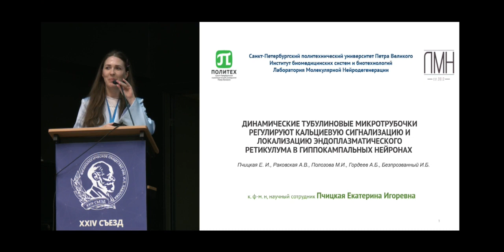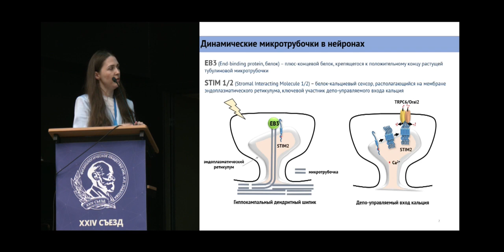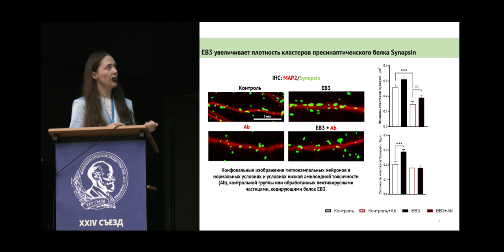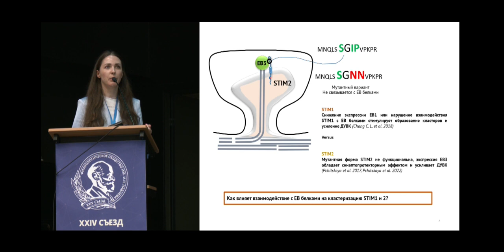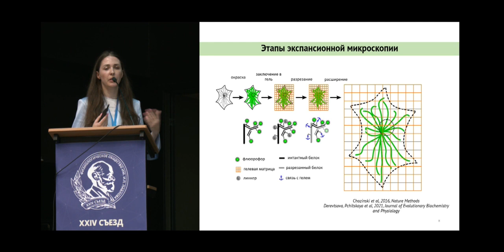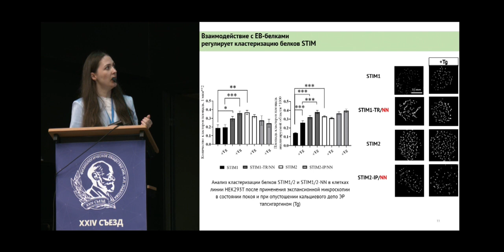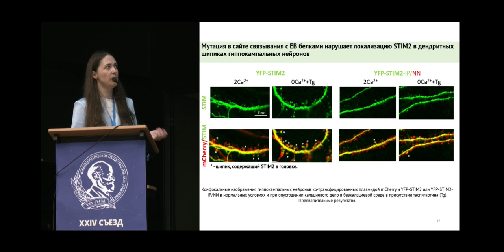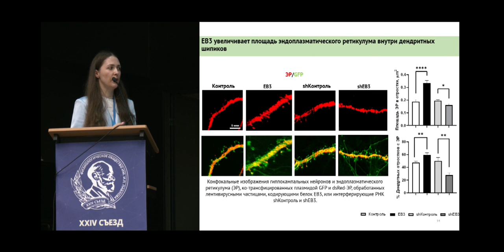Динамические тубулиновые микротрубочки регулируют кальциевую сигнализацию и локализацию ЭПР нейронах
Пчицкая Е.И., Раковская А.В., Полозова М.И., Гордеев А.Б., Безпрозванный И.Б. (СПбПУ, Санкт-Петербург) Динамические тубулиновые микротрубочки регулируют кальциевую сигнализацию и локализацию эндоплазматического ретикулума в гиппокампальных нейронах